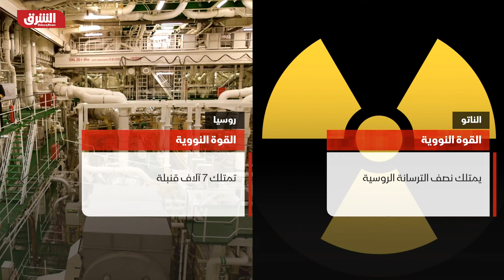روسيا: الناتو لا يتفاعل معنا ومستعدون لأي نوع من التهديد - أخبار الشرق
أعلنت روسيا على لسان وزير خارجيتها سيرغي لافروف أن الناتو لا يريد أي تفاعل مع موسكو لكنه يمارس الضغوطات عليها، وأشار وزير الخارجية الروسي أن بلاده مستعدة للتعامل مع أي نوع من التهديدات